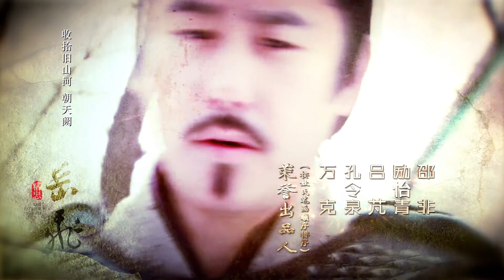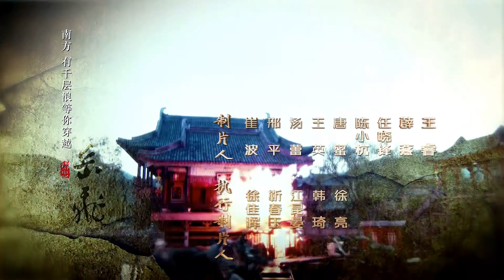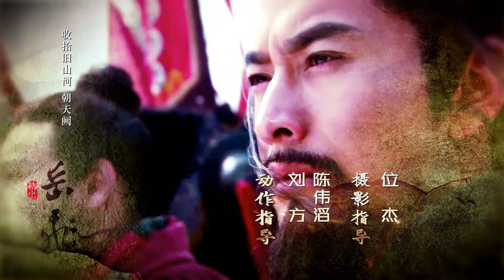【4K】精忠岳飞 01（ 黄晓明，林心如，吴秀波，刘诗诗，罗嘉良，邵兵，于荣光领衔主演）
故事发生在北宋末年间，辽军大批入侵中原，皇帝昏庸用将不当，至使败仗不断，百姓生活无靠流离失所。岳飞（黄晓明 饰）在替父守孝期间，到三朝元老韩肖胄（卢映 饰）府上做护院，他边教授武艺，边涉猎军事政治，师爷赵九龄对他器重有加，认为他是大可造就的宋朝大将军。不久，金兀术带兵南侵直逼汴梁，岳母姚氏（郑佩佩 饰）送子出征，临行前在岳飞背上刺上“精忠报国”四个大字。此时，钦宗登基，朝中赵构（丁子峻 饰）与秦桧（罗嘉良 饰）形成两派，赵构主战，秦桧主和。主战首领人物宗泽（卢勇 饰）设下比武擂台，征召大江南北为国效命英才，小梁王（刘恩佑 饰）受人唆使，在擂台上斩杀各方江湖武士，岳飞及时赶到，枪挑小梁王。